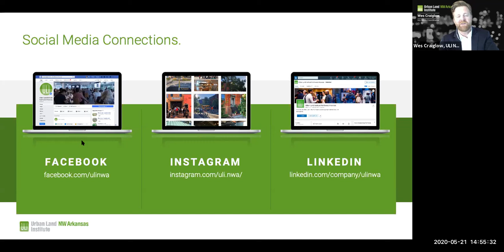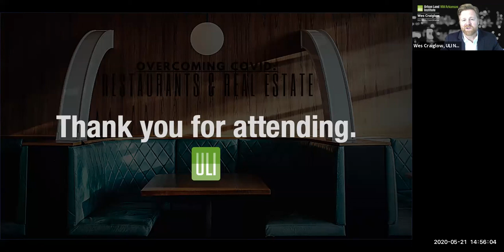Overcoming COVID: Restaurants and Real Estate - Regional Roundtable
Times have changed and the future is uncertain. In particular, the food and beverage sector of the hospitality industry is undergoing an intensely traumatic period. It has been severely affected and may take some time to recover. Directly related, commercial real estate investors and managers worry about the level of disruption they can expect to their own industry and for how long it may continue.

On May 21, 2020,  ULI Northwest Arkansas hosted a digital countable to discuss the intersection of the food-and-beverage and commercial real estate economies. Gathering input from a nationally-renowned speaker and a roundtable of regional industry leaders, we identified key trends, explored emerging best practices for managing this difficult time, and answered audience questions in an effort to inform our region’s restaurant and real estate communities.

The format was a keynote presentation followed by a roundtable discussion by leaders in the hospitality, commercial real estate, and lending industries. Questions from the audience were accepted during the event.

Roundtable:

Montine McNulty, CEO, Arkansas Hospitality Association
David Milligan, EGM, Pig and Swing Restaurant Group
Jamie Rheem, President, 3Pointe Restaurant Group
Ben Sellers, Managing Partner, Pivot Project
Tom Allen, EVP, Cushman & Wakefield | Sage Partners
Mark Ryan, EVP, Arvest Bank

Discussion facilitated by Clinton Bennett, President, Bennett Commercial Real Estate